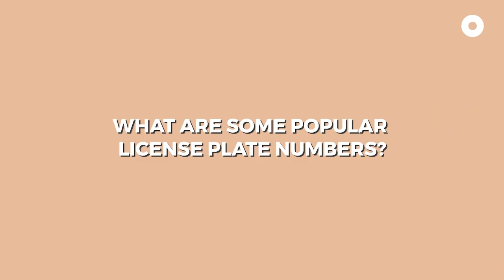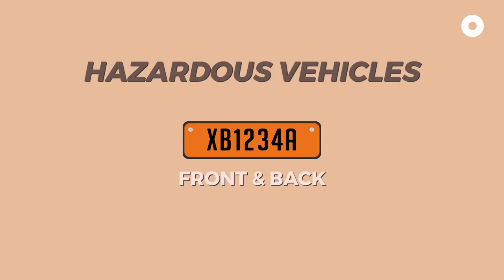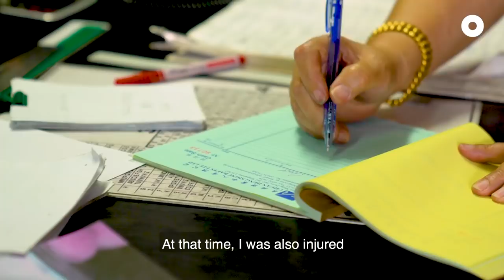Who Makes Our License Plates?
This video is part of our Generations series. From hawkers to craftsmen, hear from the men and women who tirelessly dedicate their lives to keeping our traditions alive.

📍Chuan Heng Signcrafts Pte Ltd is located at
33 Sin Ming Dr
#01-361
Singapore 575707